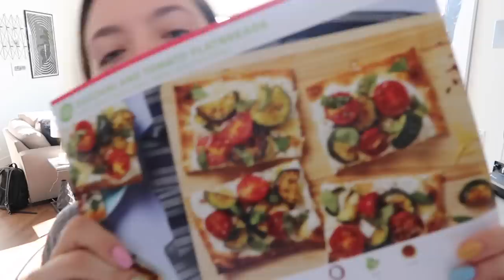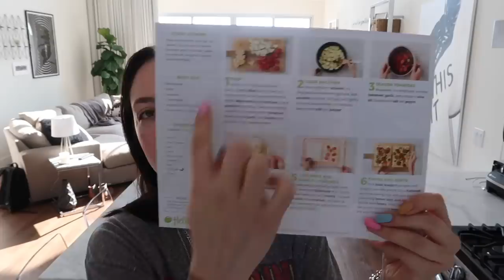LEARNING HOW TO TRAPEZE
Get started with 8 free meals – that’s $80 off your first month of HelloFresh. and enter sulewski80

Parts of this vlog were uploaded yesterday but I needed to take some of that footage out to reupload! Sorry about that guys :)